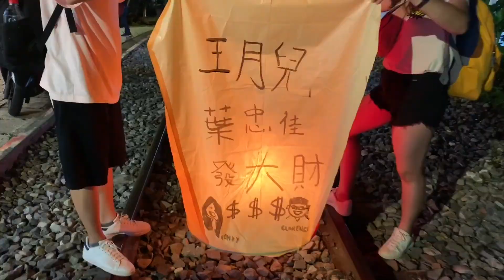VLOG : EXPLORE KEELUNG | PLACES TO GO IN KEELUNG, TAIWAN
開心的2天 ：）
Short escape to Keelung with Clarence!!

Day 1 :
野柳地質公園(Yehliu Geopark)
舊草嶺自行車遂道(Old Caoling Tunnel)
福隆海水浴場(Fulong Beach)
平溪(Ping Xi)

Day 2 :
望幽谷(Wang You Gu)
象鼻岩(Shen'Ao Elephant Trunk Rock)
台北